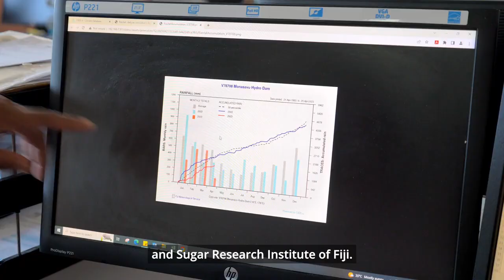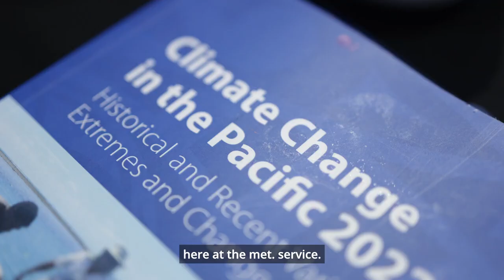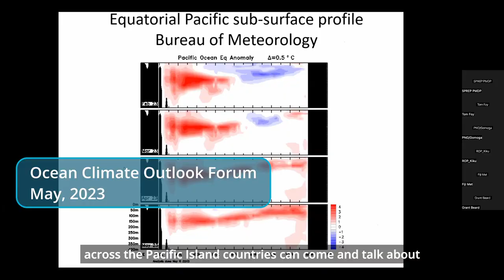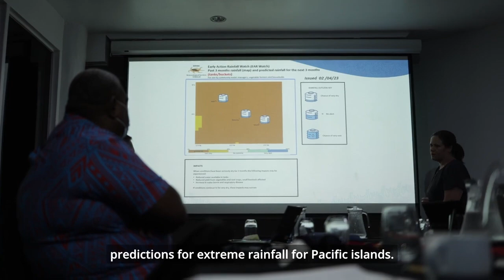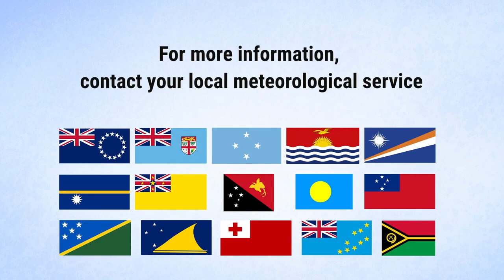Enhancing Climate and Ocean Predictions in the Pacific | SPP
Learn about the Seasonal Prediction Project – Enhancing Climate and Ocean Monitoring and Prediction Services.

💡 The Seasonal Prediction Project, under the Climate and Oceans Support Program in the Pacific (COSPPac), supports the delivery of seasonal and inter/intra-seasonal (or within season) climate and ocean predictions and adds value to climate (e.g., drought) and ocean (e.g., coral bleaching) monitoring.

🌏 The 15 Pacific Island countries participating in the project are the Cook Islands, Federated States of Micronesia, Fiji, Kiribati, Marshall Islands, Nauru, Niue, Palau, Papua New Guinea, Samoa, Solomon Islands, Tokelau, Tonga, Tuvalu, and Vanuatu.